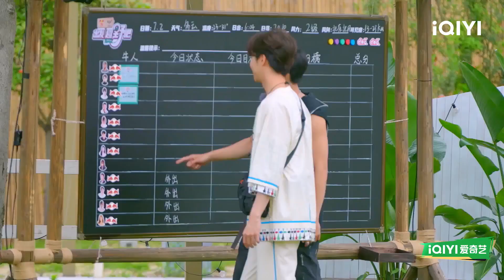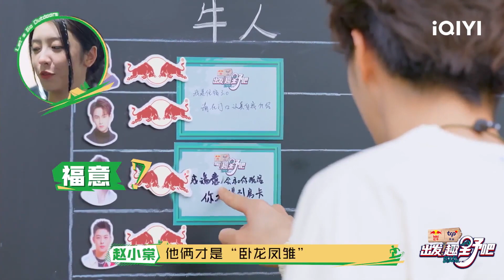陈立农姚琛沉浸式参观新营地 赵小棠周扬青整蛊遭无视 | 出发！趣野吧 EP07花絮 | Let's Go Outdoors | iQIYI综艺